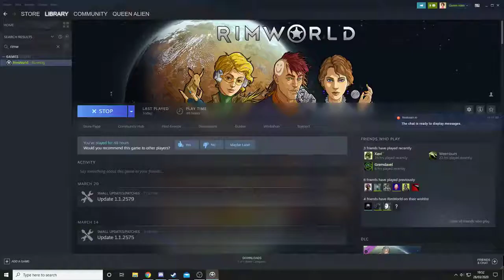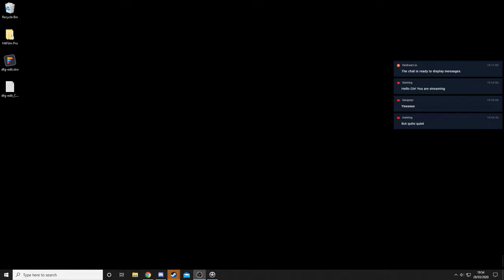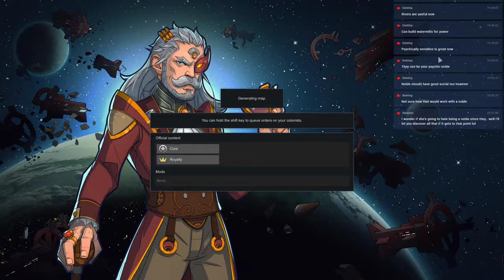Rimworld Royalty Livestream [1]